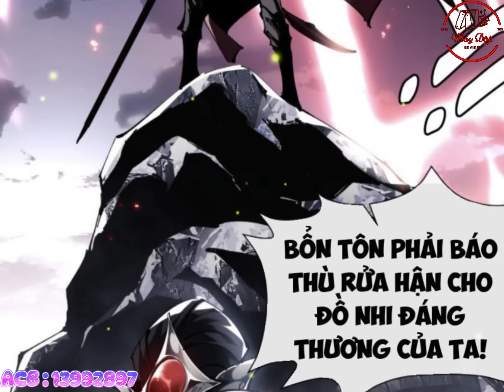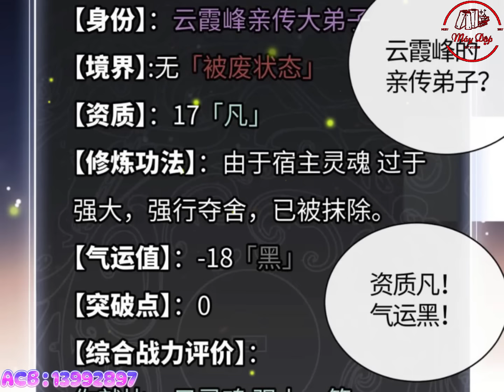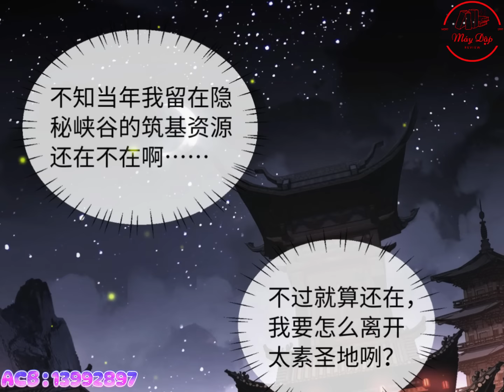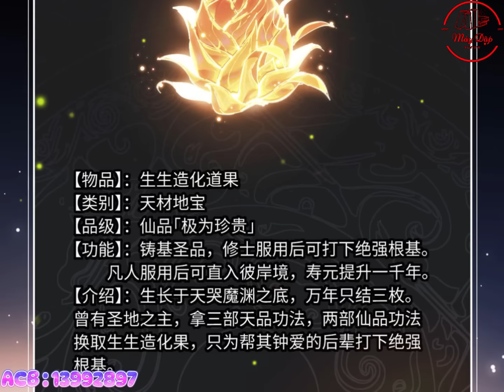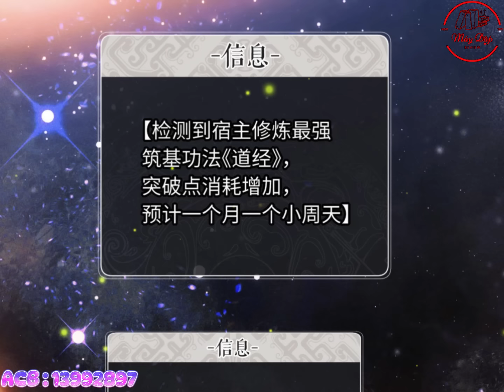Nghịch Đồ Đè Sư Tôn Ra Đóng Gạch Để Thăng Cấp Thiên Phú Tu Luyện Tập 1 | Máy Dập Review Truyện Tranh